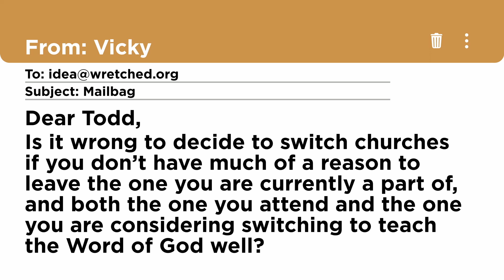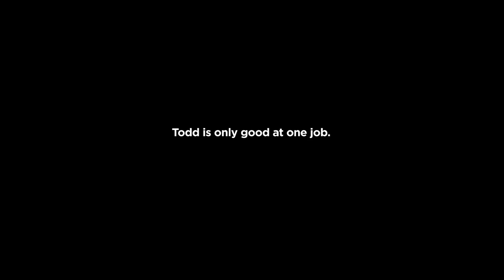Why You Should NOT Leave the Church | WRETCHED